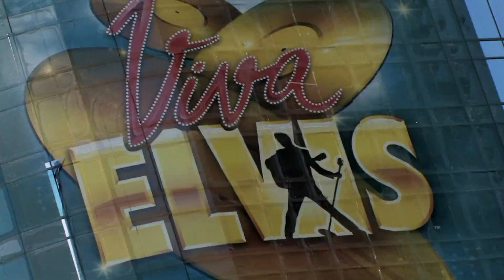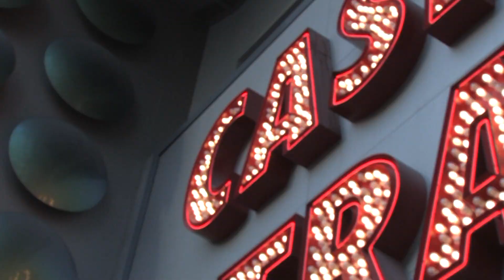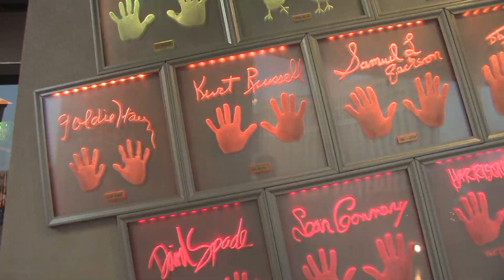OK! Photo Shoot: Behind the Scenes With Holly Madison!